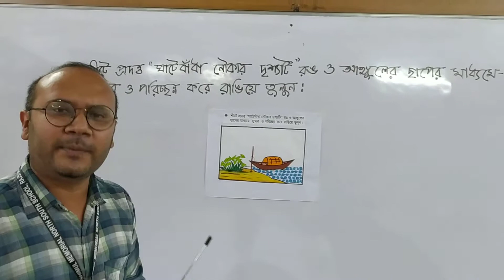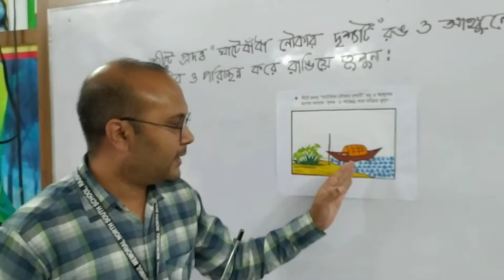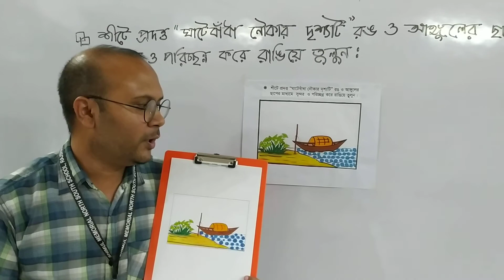Nursery Art&craft 22 07 2020